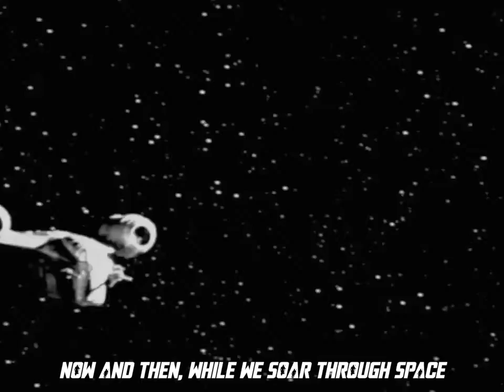Green Child O' mine...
Baby Yoda rules...